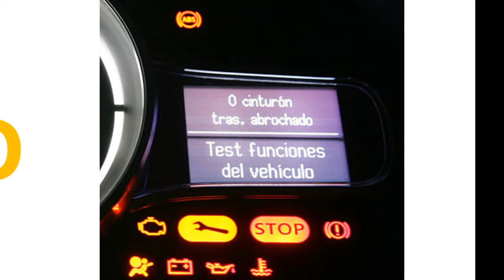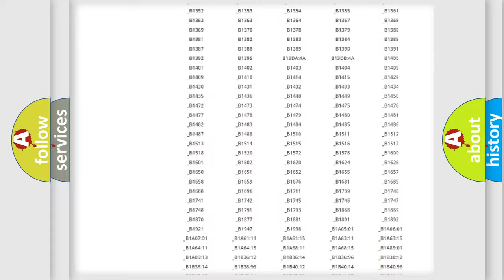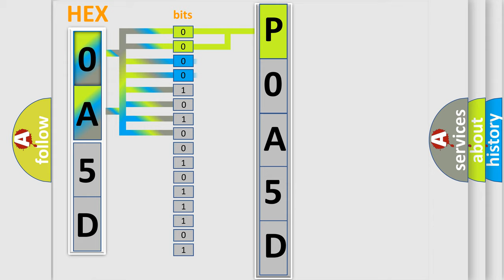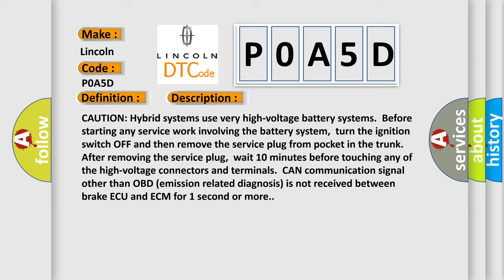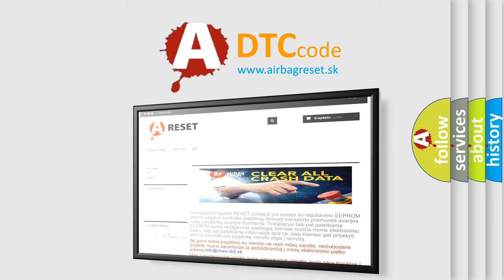DTC Lincoln P0A5D Short Explanation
Contents:
0:21 Basic DTC analysis according to OBD2 protocol standard.
1:48 Insight into programming
2:58 A diagnostically understandable description of the Diagnostic Trouble Code
3:05 Basic error definition

Make:
Lincoln
Code:
P0A5D
Definition:
Lost Communication with Brake ECU
Description:
CAUTION: Hybrid systems use very high-voltage battery systems.Before starting any service work involving the battery system,turn the ignition switch OFF and then remove the service plug from pocket in the trunk.After removing the service plug,wait 10 minutes before touching any of the high-voltage connectors and terminals.CAN communication signal other than OBD (emission related diagnosis) is not received between brake ECU and ECM for 1 second or more.
Cause:
 HEV SYSTEM CAN communication line between brake ECU and ECM HEV SYSTEM CAN communication line short